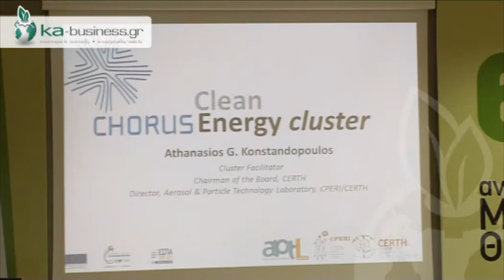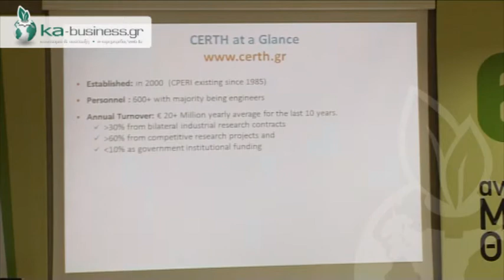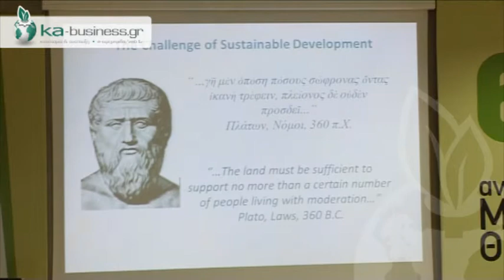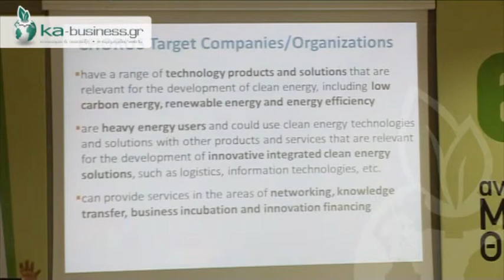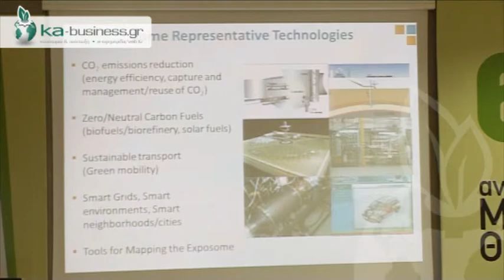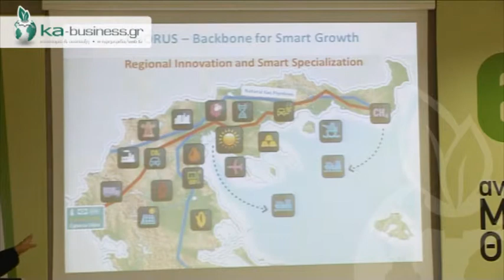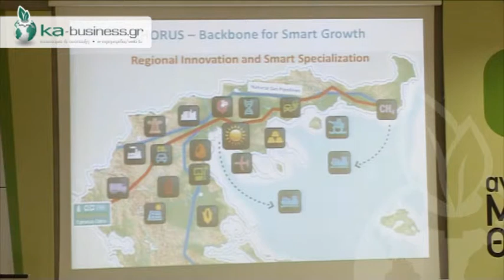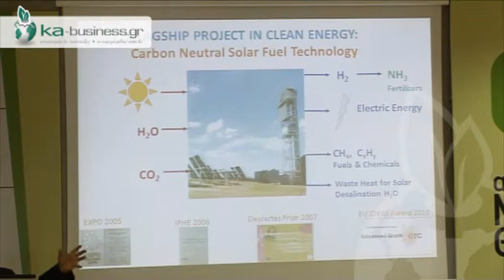ΟΜΙΛΙΑ ΑΘ. ΚΩΝΣΤΑΝΤΟΠΟΥΛΟΥ ΣΤΟ 6ο ΠΟΛΥΣΥΝΕΔΡΙΟ KA-BUSINESS.GR